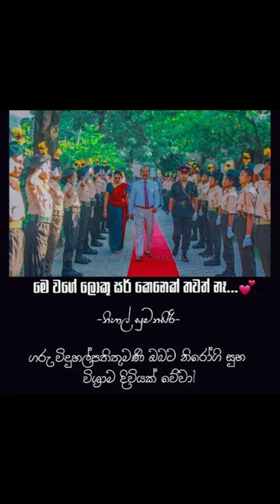සුභ විශ්‍රාම දිවියක් වේවා ලොකු සර්😥❤